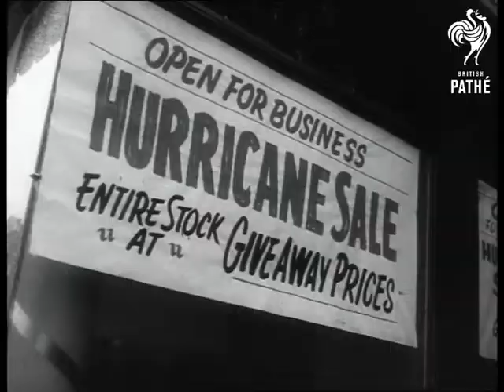Selected Originals - U.S.A. Hurricane Kills 20 (1954)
Selected originals (offcuts, selected scenes, out-takes, rushers) for story "U.S.A. Hurricane Kills 20" 54/73.

This appears to be American version of the newsreel story. It is visually the same but with American music and voiceover. No new material found.
 FILM ID:184.22